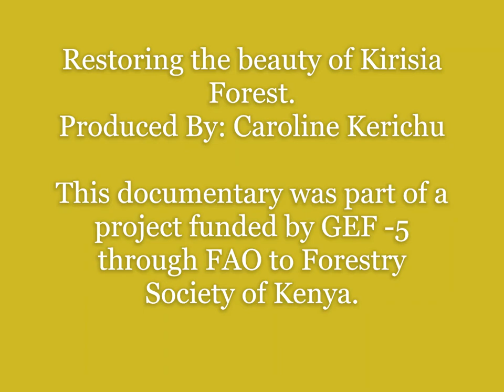Restoring the beauty of Kirisia Forest in Samburu County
Telling the untold story of the rich biodiversity in Kenya's Forest ecosystems.

the rich flora and fauna in Kirisia forest